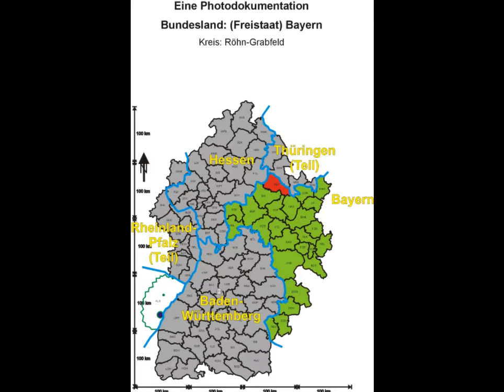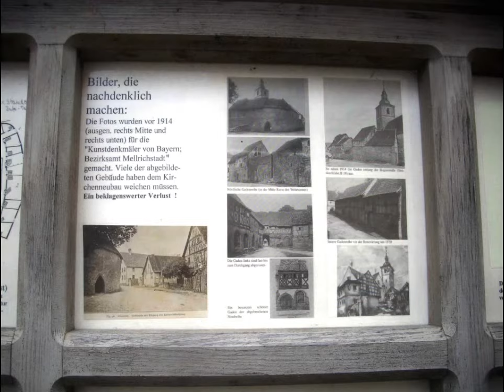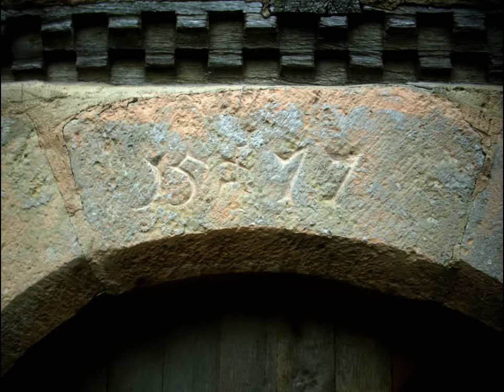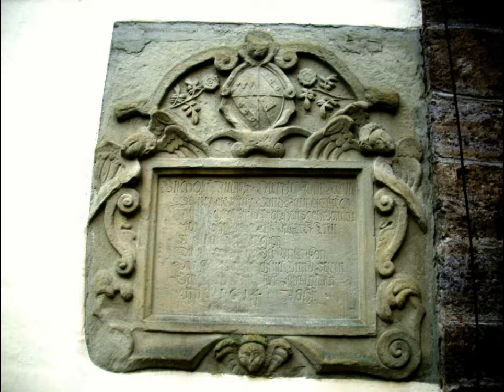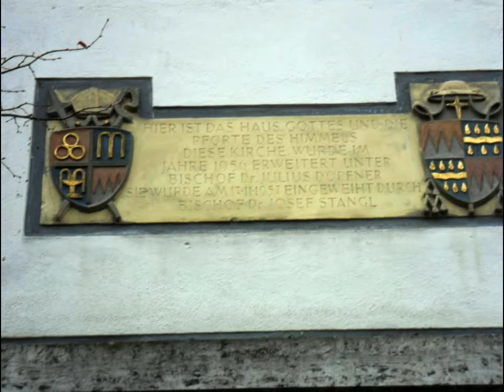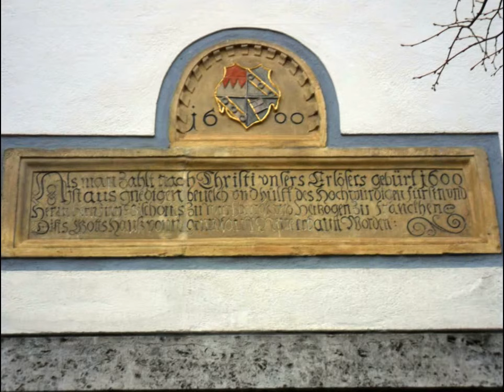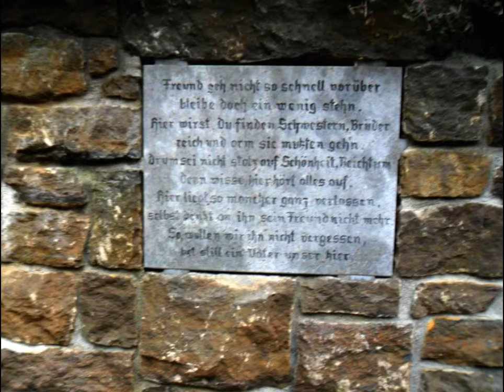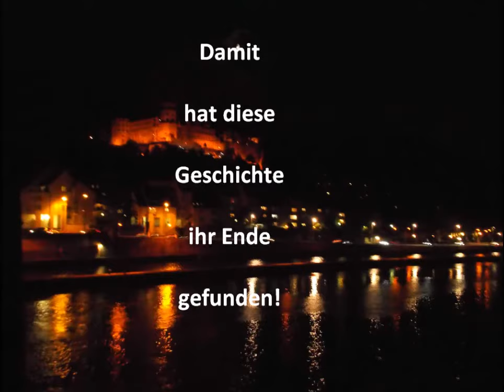Roberts Geschichten Serie3 Bayern Kreis Röhn Grabfeld Heu Mittel und Oberstreu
Im heutigen Kreis Röhn-Grabfeld, gelegen in Bayern/Franken, trafen sich mehrere Jahrhundertelang die Interessen des Fürstbistums Würzburg, der Grafen von Henneberg sowie der Fürstabtei Fulda - und das nicht immer auf friedliche Art und Weise. Die nahe beieinander liegenden Orte Ober- Mittel- und Heustreu verfügen über befestigte Kirchenanlagen, auch Kirchenburgen genannt, die kurz vorgestellt werden.